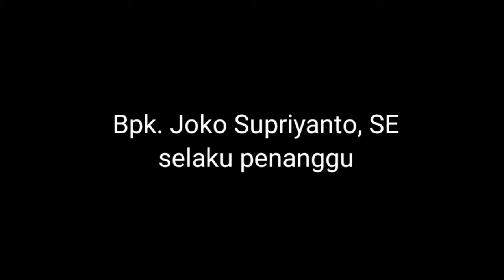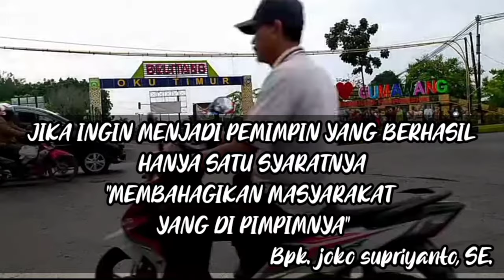Ngobrol Santai Bersama Bapak Joko Supriyanto, SE.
Perhatian!!
Segala pihak yang bersangkutan dalam video ini sudah dimintai izin untuk penerbit kan konten dan menampilkan wajah mereka.